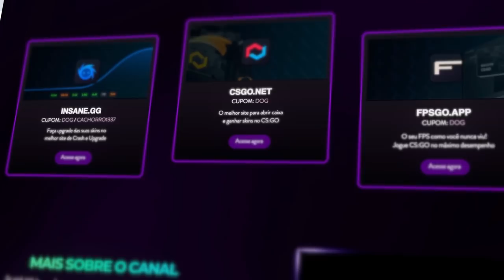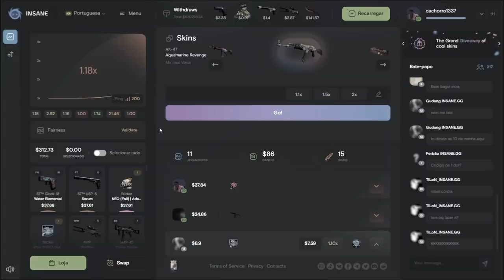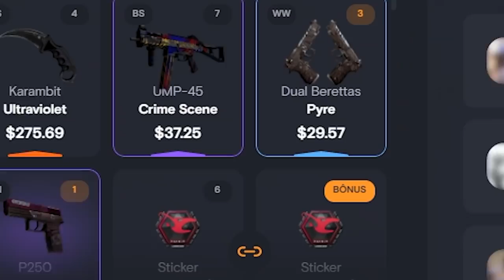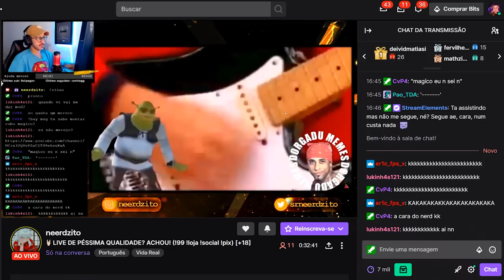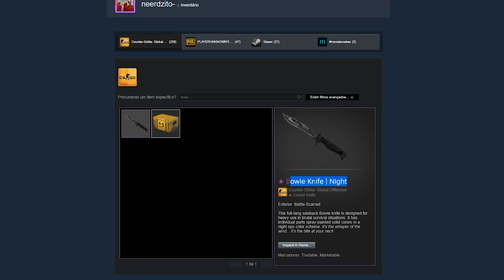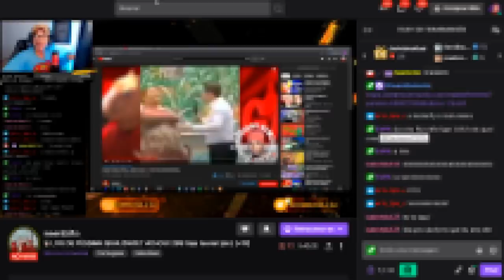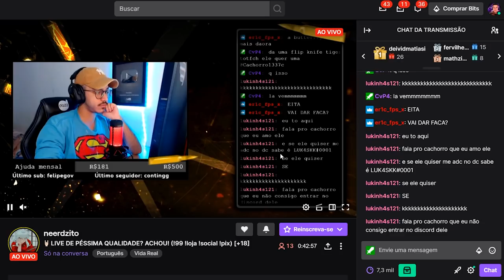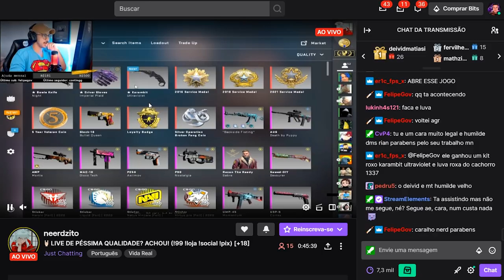"chora não, vi4do! É sua..." Fingi ser MUITO DESUMILDE com ele e depois o dei o KIT dos SONHOS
Hoje decidi que iria ajudar a meu grande amigo Nerd a começar a montar o inventário dos sonhos dele no CS:GO, e surpreendi ele com uma grande surpresa!